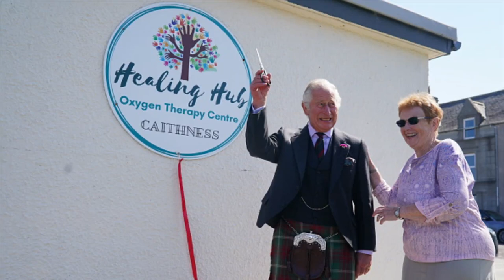Prince Charles returns to oxygen therapy centre he opened in Scotland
Prince Charles returned to an oxygen therapy centre in Scotland on Friday (29.07.22), 15 years after he first opened the facility.
The first in line to the British throne attended The Healing Hub Oxygen Therapy Centre in Wick.
Formerly known as The Old Man’s Rest and The MS Therapy Centre, the service offers Hyperbaric treatment, which, with repeated use can encourage normal tissue oxygen levels to help with conditions such as cancer and multiple sclerosis (MS).
The 73-year-old royal had opened the centre in 2005, and upon his return, he met with the volunteers and patients who benefit from the treatment and took a tour of the recently refurbished site.
He was seen cutting a ribbon again dressed in a traditional Scottish kilt.
During his visit to Scotland, the future King of England also made a trip to Caithness food bank at Wick’s Carnegie Library.
Just recently, Charles' eldest son, Prince William, took to the streets of London to sell The Big Issue magazine to raise money for homeless people.
The 40-year-old royal was seen in the UK capital last month wearing a red seller's vest and hat before taking a spot in Rochester Row, Westminster, to offer copies of the publication to members of the public.
The royal has worked with numerous homeless charities for years, as it has been a social issue close to his heart ever since his late mother, Princess Diana, took him to see London rough sleepers when he was a boy.
William is the patron of Centrepoint homeless charity, and in February 2019 he became royal patron of the PASSAGE initiative. He visited the site to pack up lunches for those in need early in 2021.